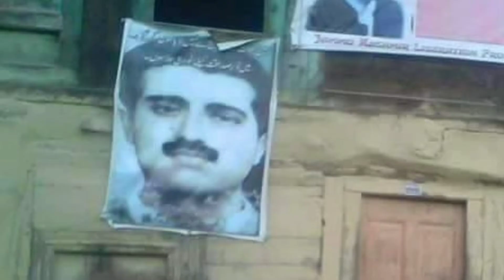Mohd maqbool bhat freedom fighter of jk short biography about him